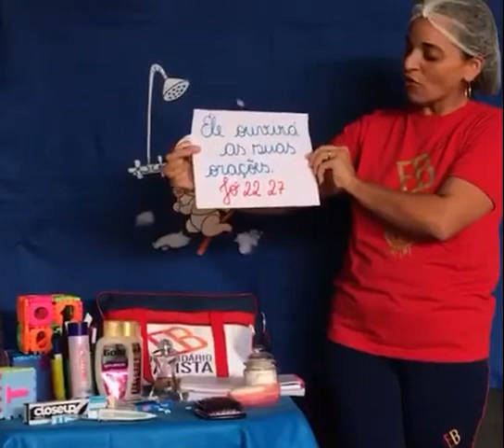Hábitos de Higiene - Jardim I (19 de Maio)